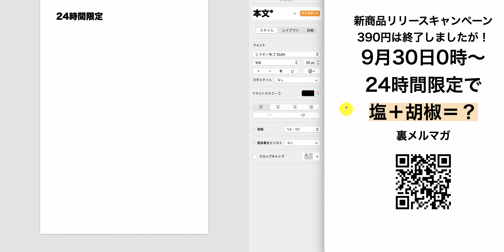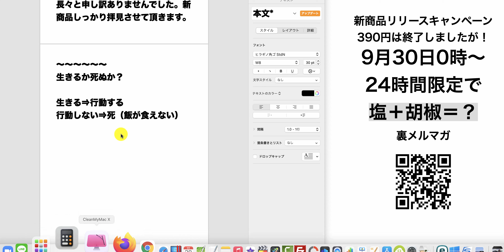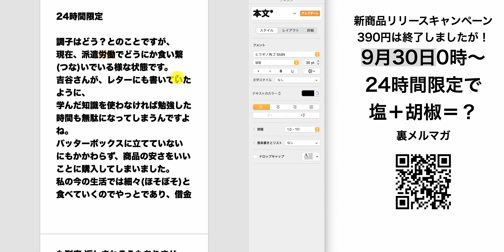【塩と胡椒】第8話：24時間限定